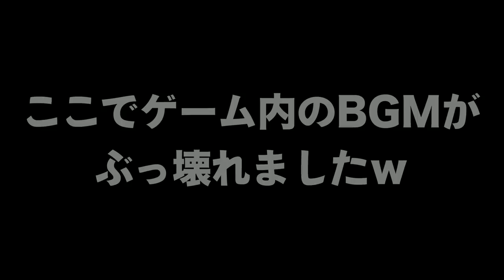次のフェスはこの２つのチームのどちらかで戦うみたいです。 ついでに最新アプデで追加されるギアも判明した！【スプラトゥーン２】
最新アプデ情報↓↓
【ガチ】最後に追加される武器のサブとスペシャルの組み合わせが最強すぎるｗｗｗ